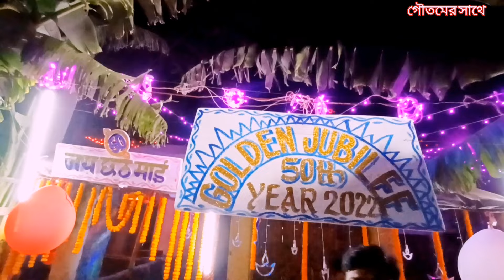Chath Puja Ka Choutha Din| Chhath Puja 2022 ❤️ || Raniganj Bajar Chhath Puja Vlog By Goutamer Sathe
Chath Puja Ka Dusra Din || Chhath Puja 2022 ❤️ || Raniganj  Bajar Chhath Puja Vlog By Goutamer Sathe

Our aim is to give you a beautiful and a good video so that you can get some education, thank you for your invaluable contribution.

Hope you all enjoy it. Please let me know how are you liking my new video.
Don't forget to give it a big thumbs up and share before you leave

Please follow me on below:
Instagram: I'm on Instagram as @goutamnag324.

■Camera-Goutam